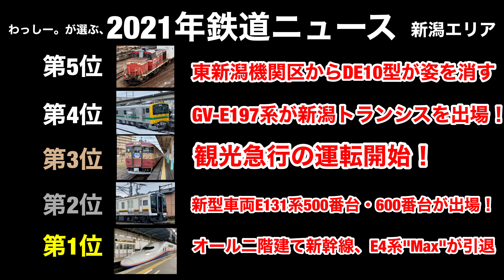個人的鉄道ニュース2021! TOP5! (新潟エリア・首都圏)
2021年、いろいろとありました。
私目線ではありますが、鉄道ニュースTOP5を勝手に作らせていただきました笑
個人的な見解ではありますが、最後までお楽しみいただけたら嬉しいです！